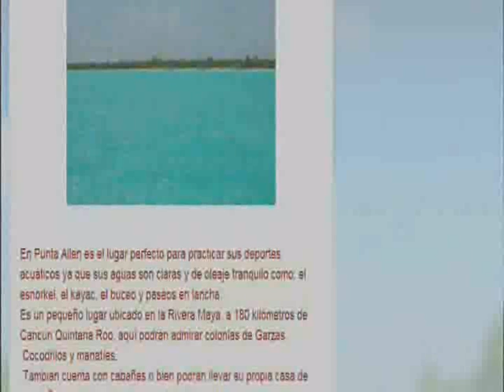de cancun punta allen